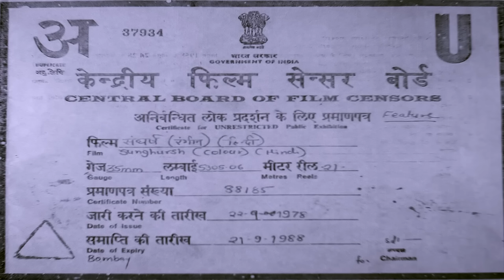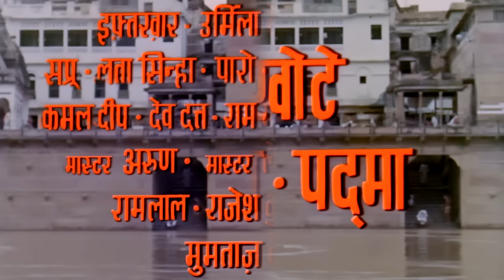Sunghursh Movie | Dilip Kumar | Sanjeev Kumar | Vyjayantimala | old hindi movies | bollywood movies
Sunghursh (1968)
Film cast : Dilip Kumar, Balraj Sahni, Sanjeev Kumar, Jayant, Durga Khote, Vyjayantimala, Sunder, Ulhas, Deven Verma, Sulochana, Padma, Iftekhar, Urmila Bhatt, Padma Rani, Sapru, Lata Sinha, Paro, Rani, Jagdish Raaj, Kamal Deep, Dev Dutt, Ram Mohan, Jr Mehmood, Arun, Aziz, Ramlal, Mumtaz Begum, Dilip Dhawan, Anju Mahendroo
Singer : Lata Mangeshkar, Asha Bhosle, Mohd. Rafi, Mahender Kapoor
Lyricist : Shakeel Badayuni
Music Director : Naushad Ali
Film Director : H S Rawal